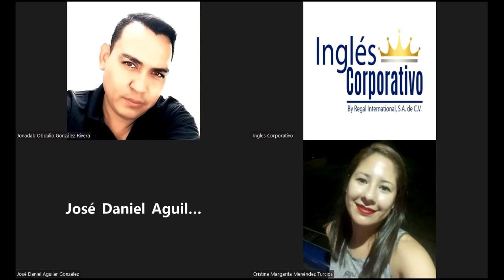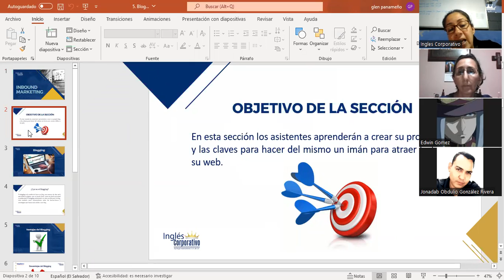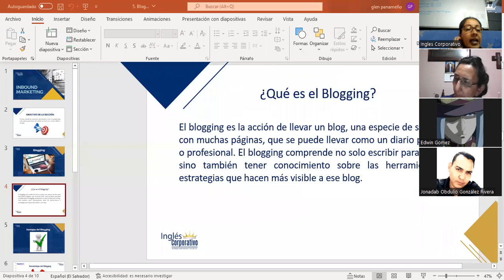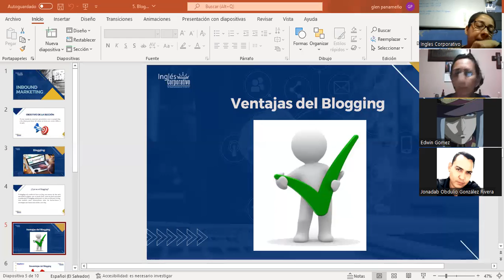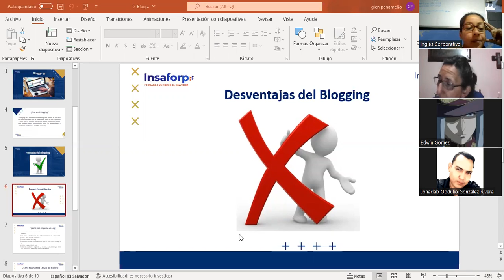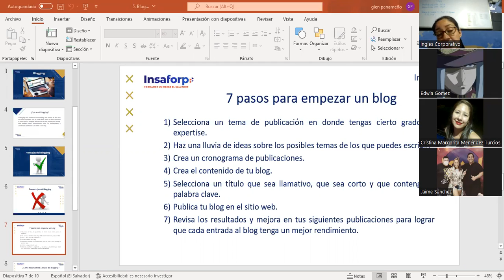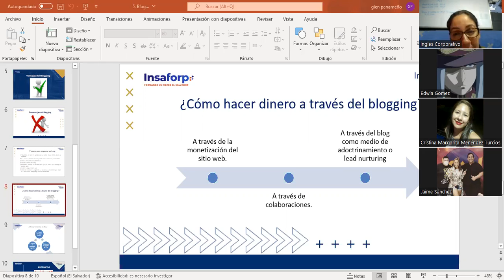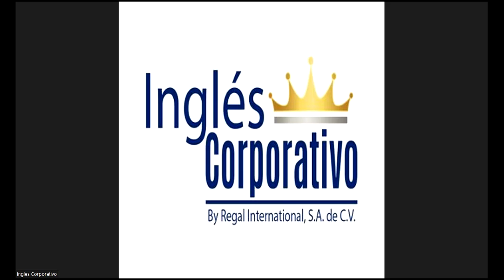Inglés Corporativo - 22julio2022 - Clase #11- Incentivos de los clics con los llamados de acción